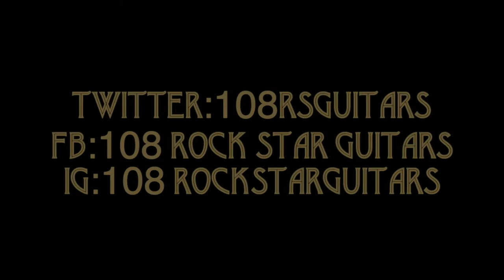Courtney Cox (The Iron Maidens) - NAMM 2020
Courtney Cox, solo artist and guitarist for The Iron Maidens, stops by the 108 Booth to chat her pick for immortal guitar in the last NAMM interview for 2020!

ABOUT 108 ROCK STAR GUITARS / Armed with a macro lens, an incredible eye for detail, and a truly groundbreaking vision, Lisa Johnson's guitar art is taking the world of fine art photography on a rock-and-roll ride. A compilation of Johnson's stunningly personal and intimate portraits, 108 Rock Star Guitars features the guitars of rock-and-roll luminaries, including Les Paul, Eric Clapton, Jimmy Page, Nancy Wilson, Bonnie Raitt, Chrissie Hynde, and many others.

ROCK WITH US / Follow 108 Rockstar Guitars on social media for daily content of your favorite guitars!